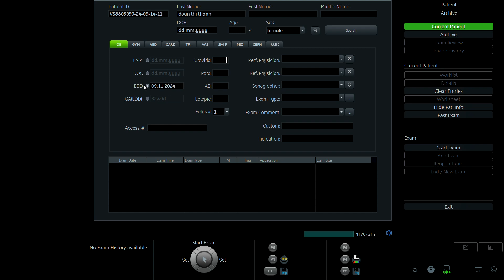ĐOÀN THỊ THANH 1996 P1